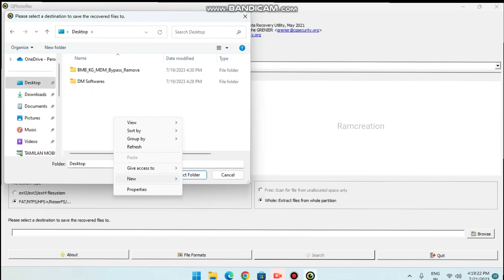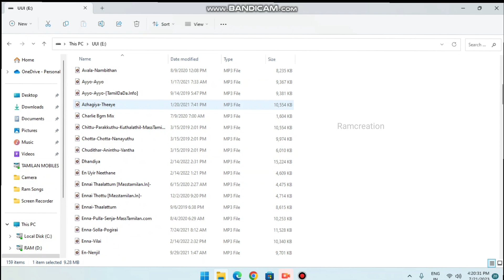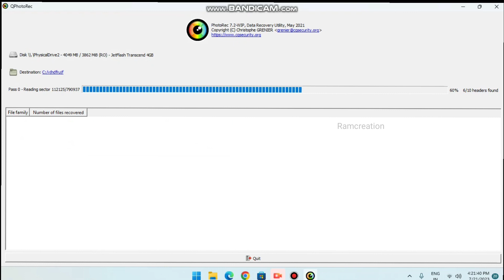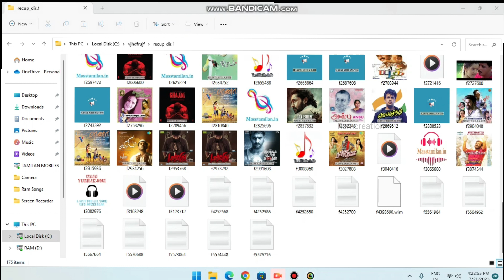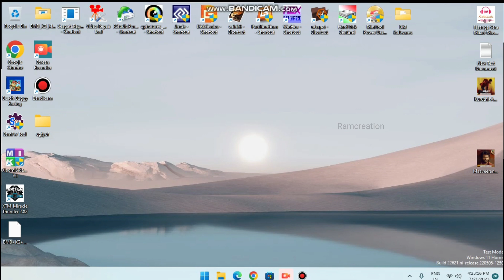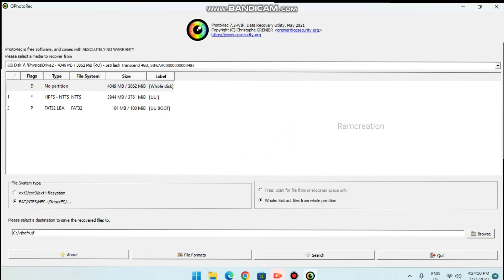Deleted files recovery Professional App In only Pc,hard disk,pendrive,memory card,external hard disk